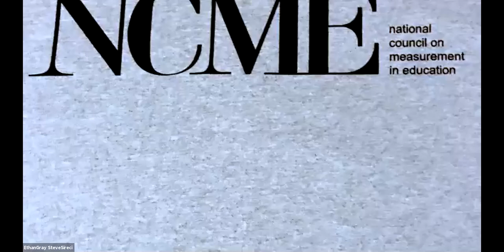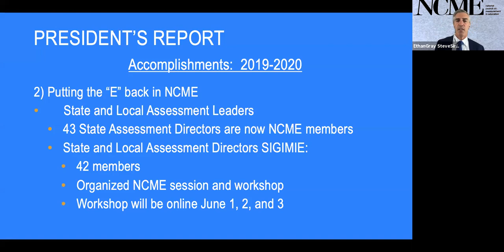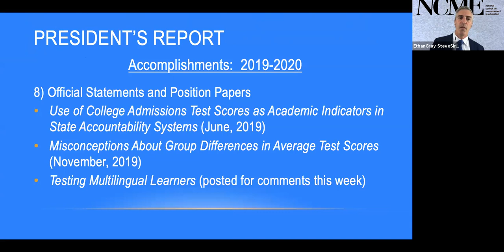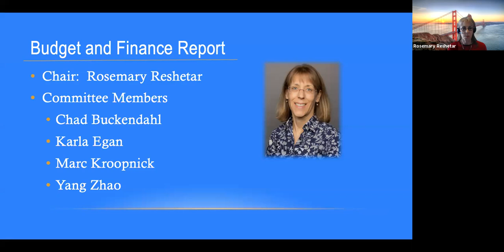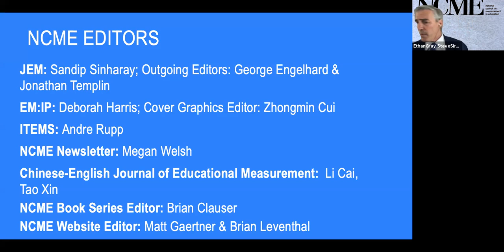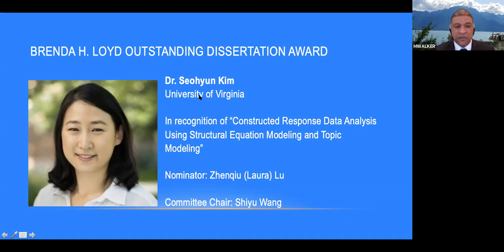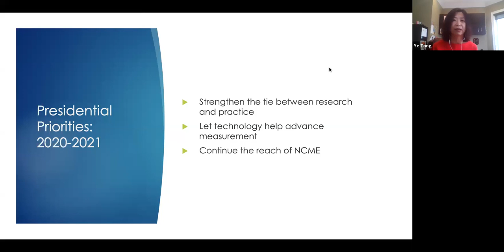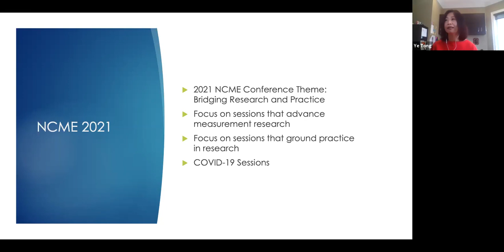NCME 2020 Annual Business Meeting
Join Board Members to hear about the State of NCME, the organization's strategic priorities, learn about the meaningful work of 2020 Award Winners and more.